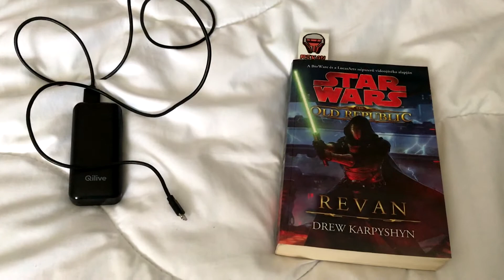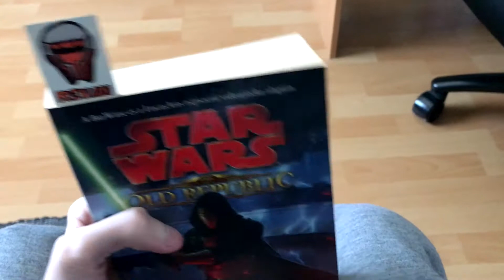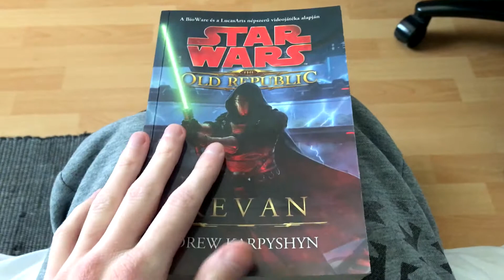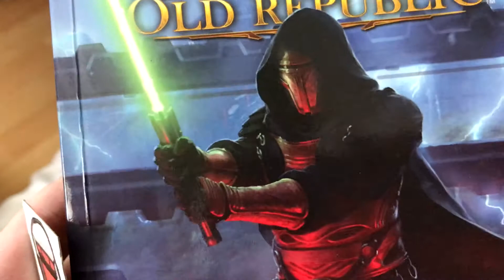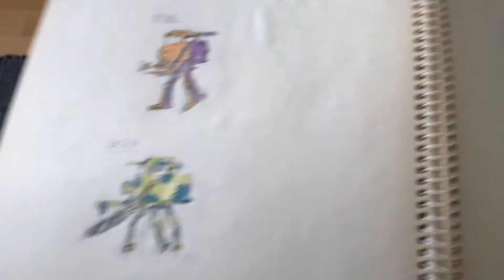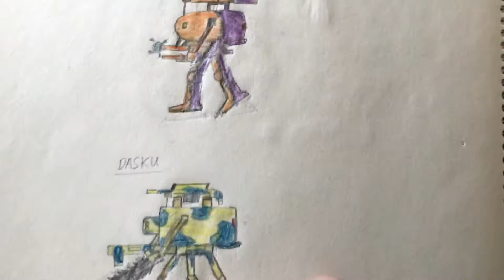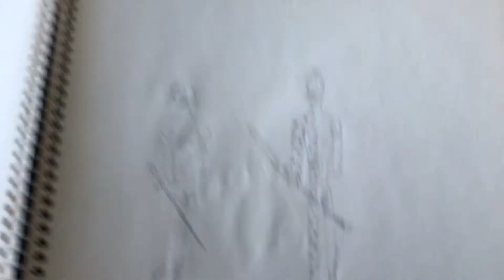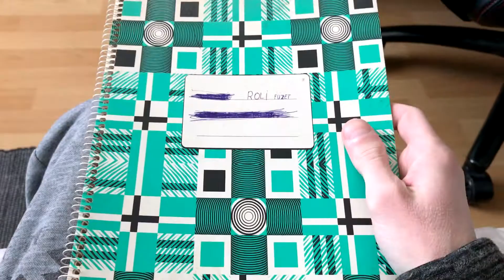A gyerekkori füzetem | Rolee95 Vlog